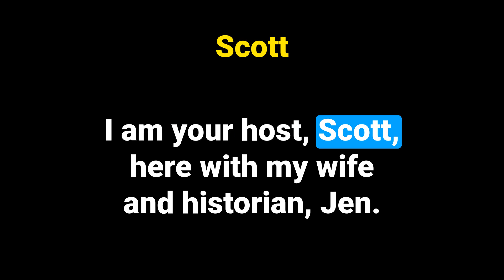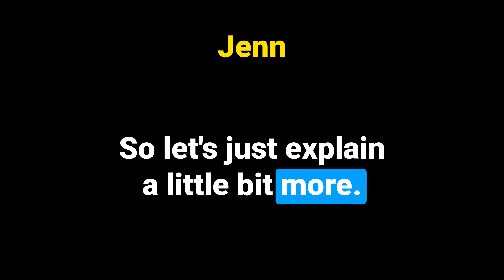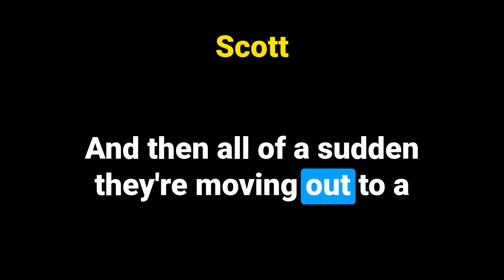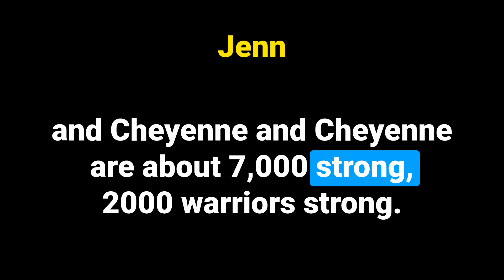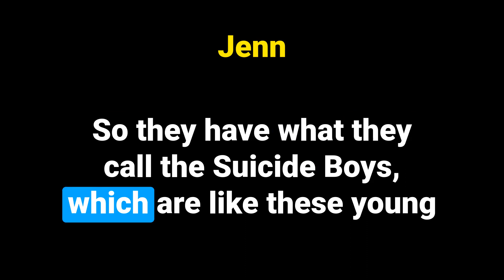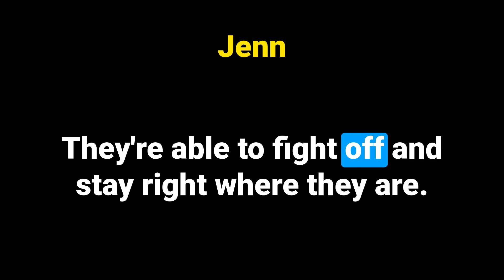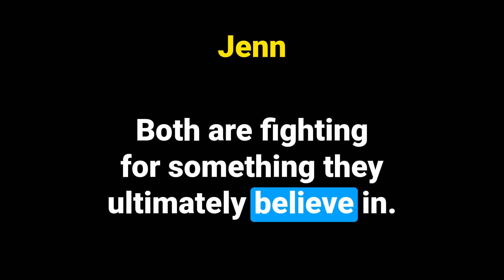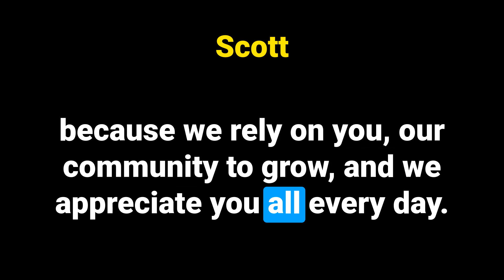Exploring the Battle of Little Bighorn | TWH73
In this episode of Talk With History, hosts Scott and Jenn delve into the history and importance of the Battle of Little Bighorn, also known as Custer's Last Stand. They share their insights from their trip to Montana to visit the battleground, discussing Custer's strategy, the courage of the Native American tribes, and the aftermath of the battle. This rich conversation is underscored by a discussion of the clash of cultures, the connection between history and landscape, and the significance of preserving these historical sites.

00:00 Introduction and Welcome
01:11 Setting the Scene: The Great Plains
02:07 Understanding the Battle of Little Bighorn
03:04 The Clash of Cultures: West Meets the Natives
03:46 The Build-Up to the Battle
11:44 The Battle of Little Bighorn Begins
24:05 The Aftermath of the Battle
29:52 Reflections on the Battle and its Significance
34:30 Conclusion and Farewell

🎙Drop a comment and ask us your questions!!🎙

We look forward to hearing and interacting with you all and we'll talk soon!
This is a @WalkwithHistory  production